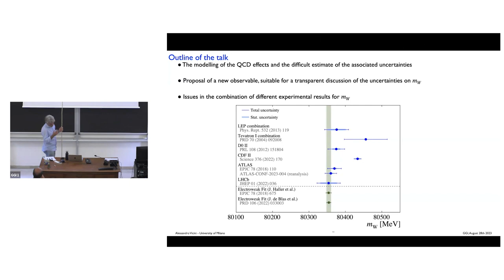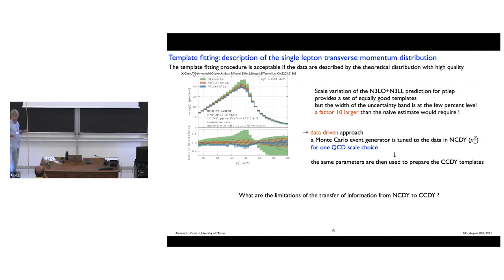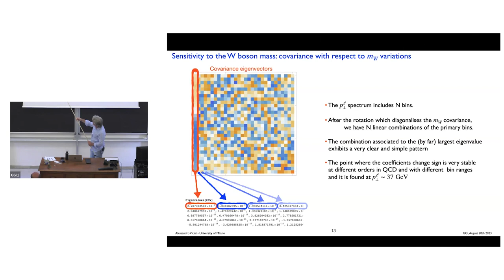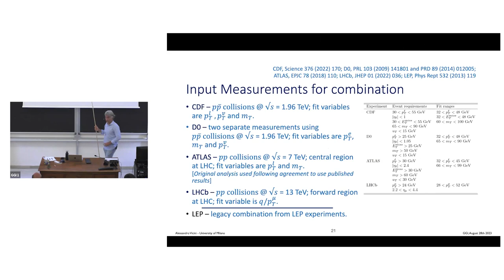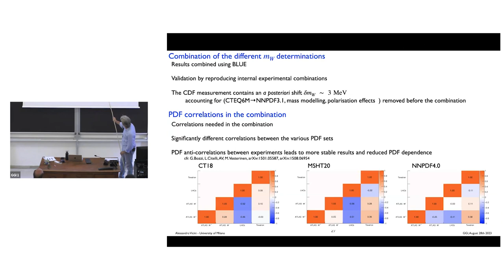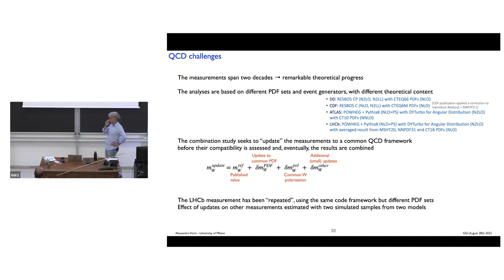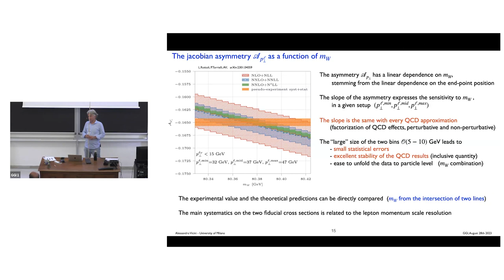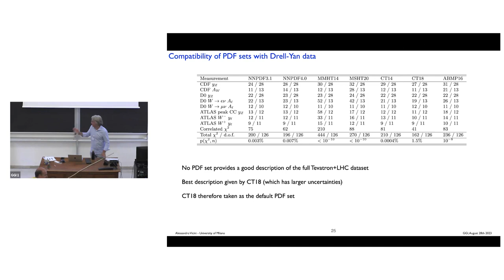Alessandro Vicini: "Determination of the W-boson mass at hadron colliders"